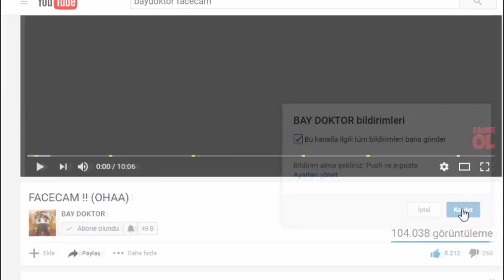1 KÜFÜR 1 HESAP CHALLANGE !! 😎 (Minecraft Survival Games 198)